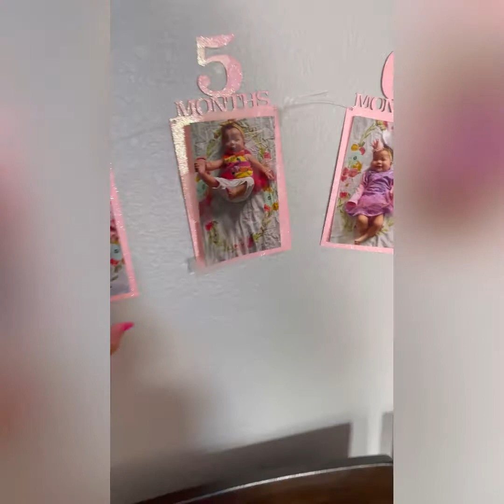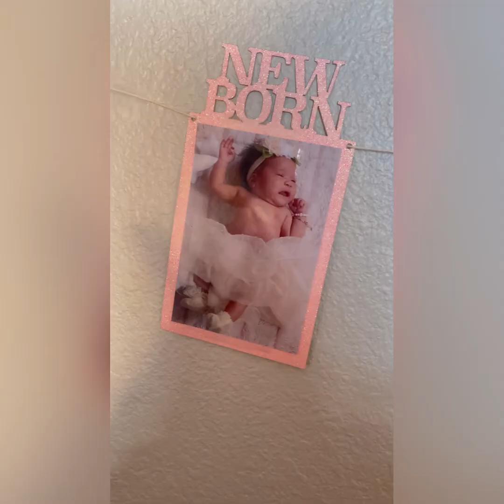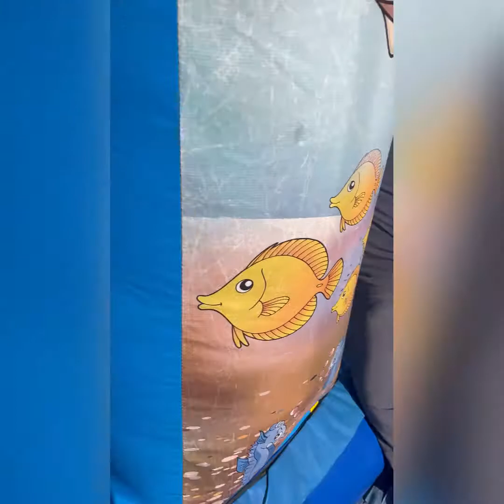Zion & Mahina’s Birthday Party🥳🎉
Musician: Philip E Morris

Musician: LiQWYD